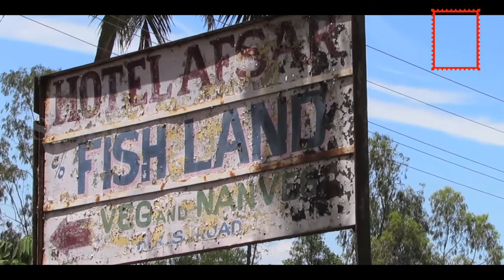Banana Leaf | Fish Head, the 'Naati' style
Chef Aadharsh Tatpati explores the unique way of cooking the fish head, the 'Naati' style or the traditional Karnataka  way.

music courtesy : Valley Of Joy - Ronu Majumdar, Pandit Vishwamohan Bhatt